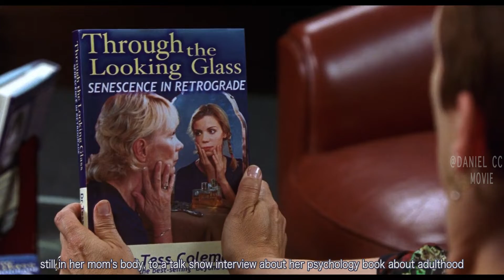Mother Switches Her Body with Daughter and Dates Her Boyfriend |FREAKY FRIDAY MOVIE EXPLAINED